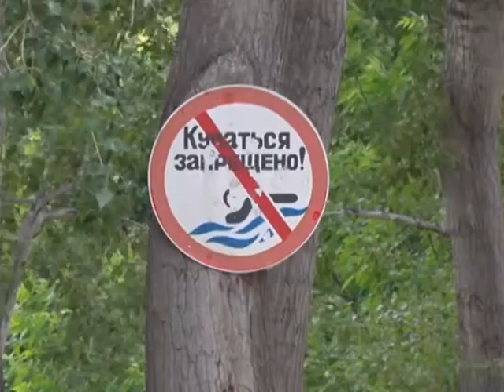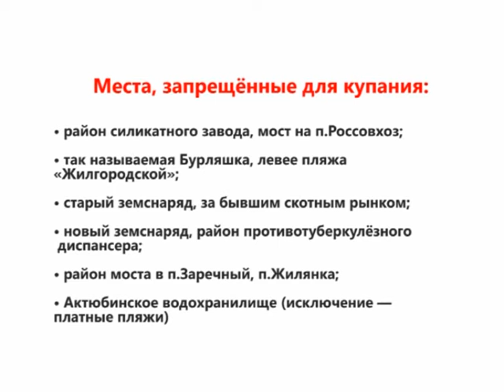Места для купания (Рика ТВ) от 5 июля 2016 года